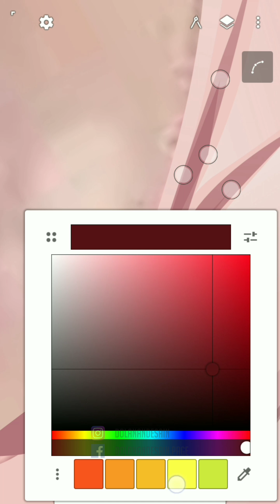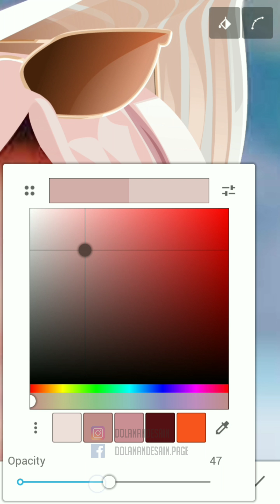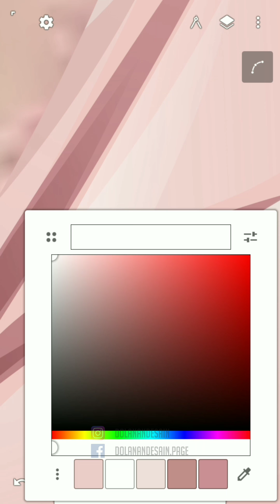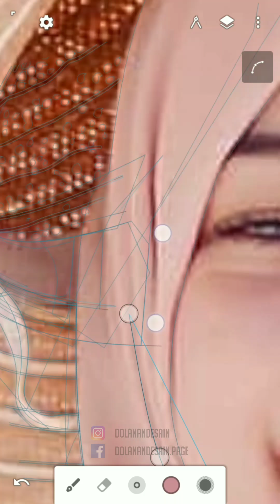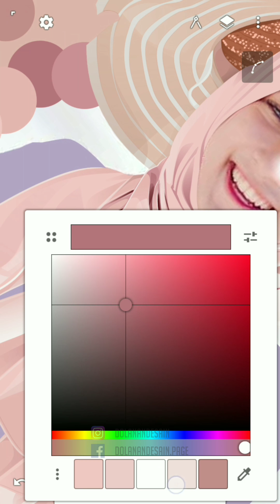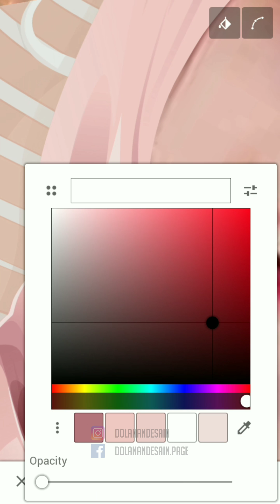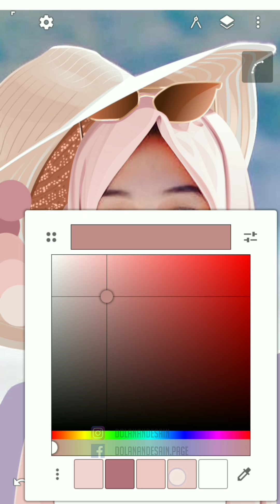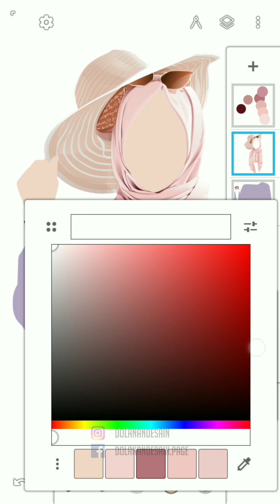Vector Art Infinite Design Android | Membuat Hijab (4)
DOWNLOAD